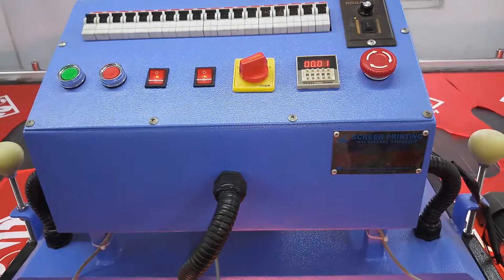Screen Printing Machineries Workshop.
Auto Table Top Dryer Machine.